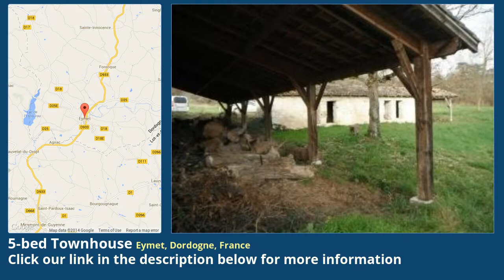5-bed Townhouse for Sale in Eymet, Dordogne, France on frenchlife.biz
More info on Townhouse for Sale in Eymet, Dordogne, France with 5-bedroom

This old farmhouse offers 5 beds and a total habitable surface of 175m2. It has kept authentic features such as the original fireplace in the lounge. This property benefits from outbuildings including a large barn of 160m2. Swimming pool, 3 private wells set in 7 e FAI 286,800 €  Reference DPA3472  Type of property Farmhouse  Setting Hamlet  Department Dordogne  Area Eymet  Post code 24500  Outbuildings Yes  Income generating No  Condition Ready to move in  Habitable space 175 m²  Land 28,560 m²  Bedrooms 5

 Price, Taxes and Other Costs  Price FAI 286,800 €  Estimated notaire's fee 19,930 €

 Interior  Condition Ready to move in  Habitable space 175 m²  Rooms 0  Lounge size 60 m²  Bedrooms 5  Ground floor bedroom Yes  Bath/shower rooms 2  Ground floor bathroom Yes  Toilets 2  Kitchen type Separate

 Outside area  Land 28,560 m²  Land nature Garden, Acreage, Hectare(s), Terrace  Environment Private setting, Not overlooked, Open views, Countryside views, Peaceful, Rural, Short drive to amenities  Swimming pool Yes  Pool size 10m x 5m  Water features Private well